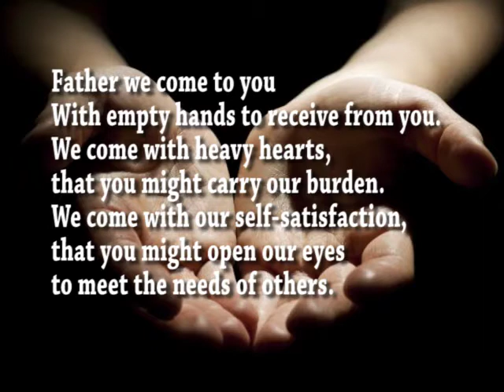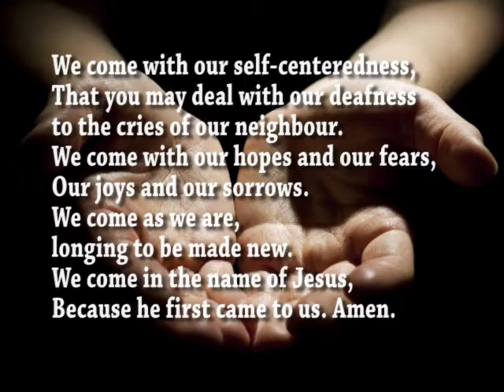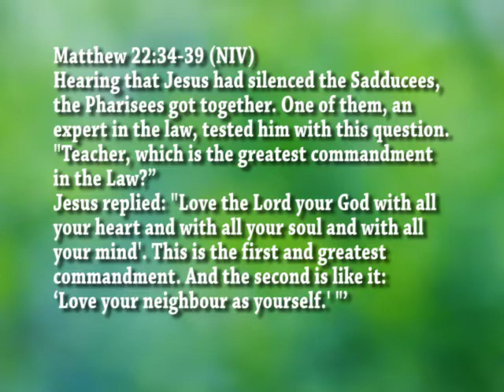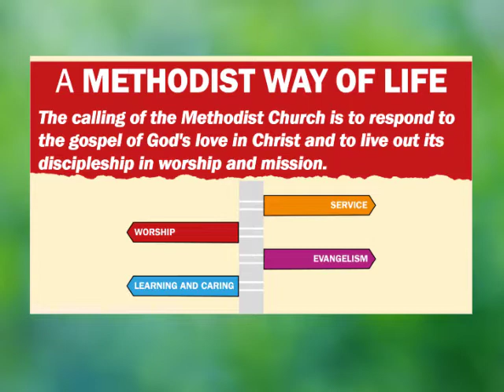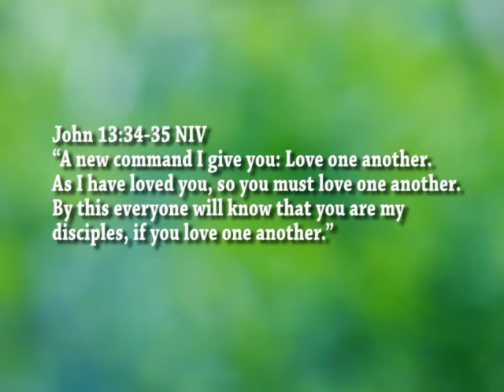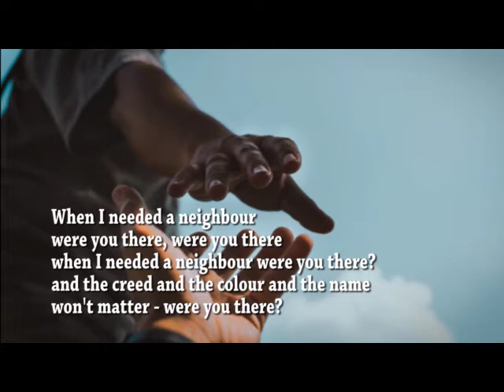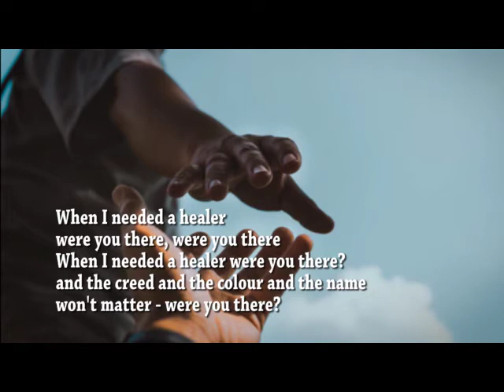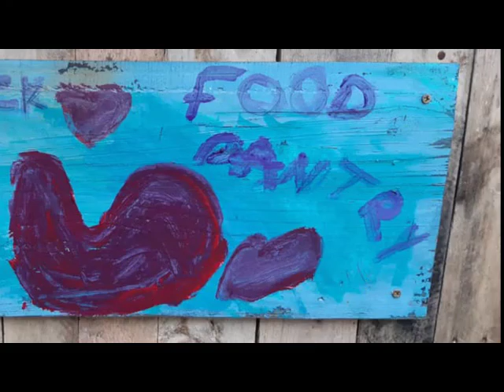Wednesday Worship: Maria Williams. Love God, love your neighbour. 10/02/21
Maria Williams (Worship Leader at Stithians Methodist Church) leads our Wednesday Worship, reflecting on how we can love God and our neighbours.